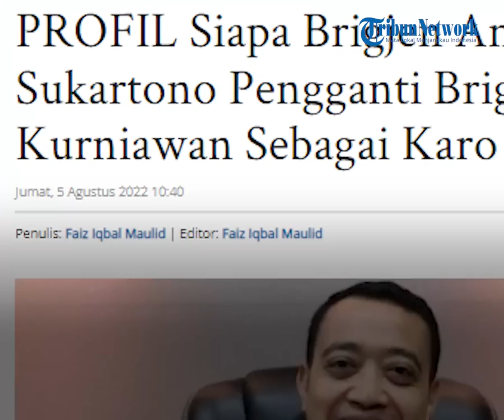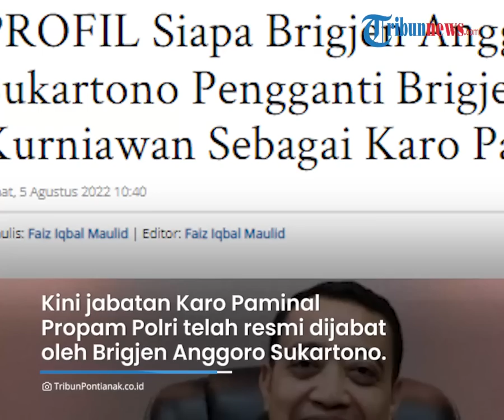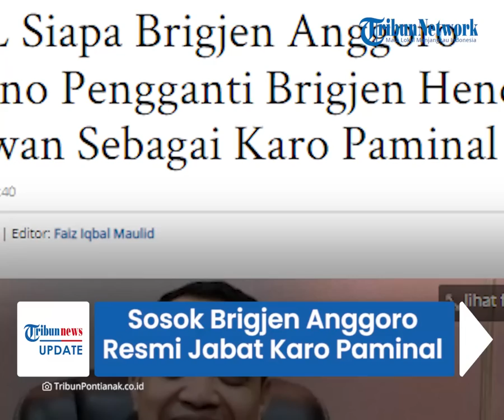Sosok Brigjen Anggoro Sukartono Resmi Jabat Karo Paminal, Gantikan Brigjen Hendra Kurniawan Dimutasi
TRIBUN-VIDEO.COM - Kapolri Jenderal Listyo Sigit Prabowo telah resmi memutasi sebanyak 15 perwira tinggi Polri buntut kasus kematian Brigadir J.

Termasuk Brigjen Hendra Kurniawan dicopot dari jabatannya sebagai Karo Paminal Propam Polri.

Terkini, jabatan itu telah resmi diduduki oleh Brigjen Anggoro Sukartono.